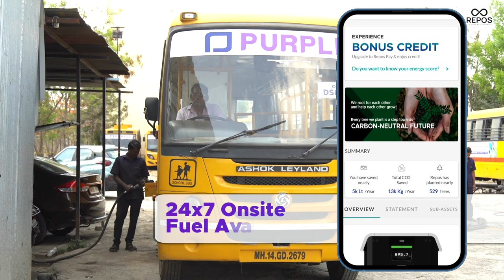Fuelling the Future: How Prasanna Purple Masters Fuel Challenges with Repos Solutions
Discover how Repos Fuelling Solutions is revolutionizing the fuel management industry! In this video, we dive into how Prasanna Purple, one of India's leading transport companies, utilizes our comprehensive fueling solutions to streamline their operations. From procurement to on-site management and data analytics, see firsthand the impact of efficient fuel management.

👉 Watch now and see how your company can also benefit from Repos Fuelling Solutions!

🚚 Join us as we explore these innovative solutions that not only meet but exceed the fueling needs of large transport companies.